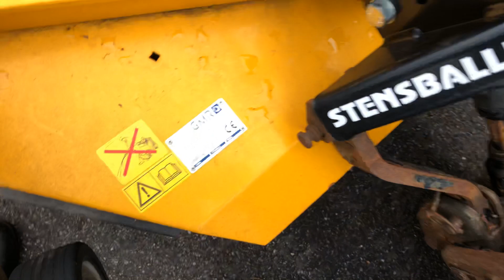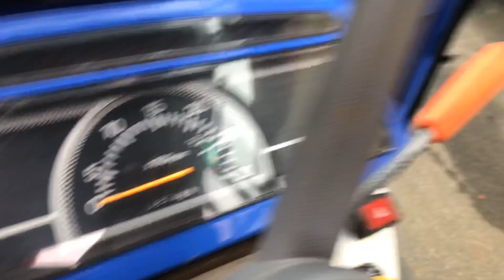Køb Iseki på klaravik.dk/276.680